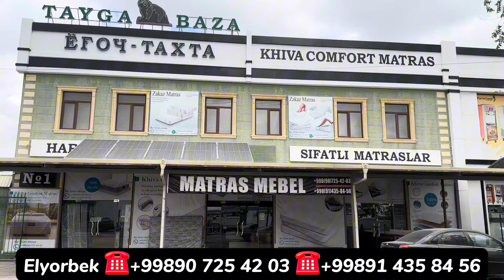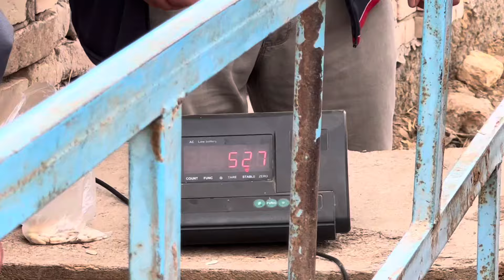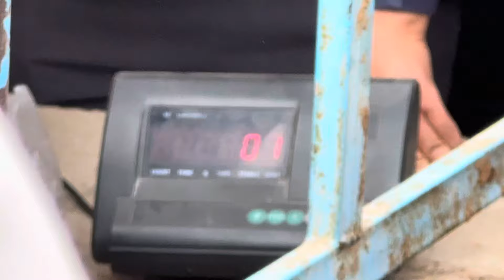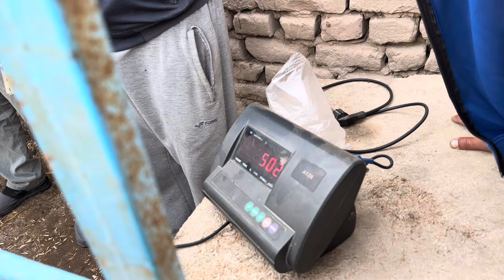ХОРАЗМ ГИГИНТ БУҚА БОЗОРИ, ШОВОТ ПИР БОЗОРИ 15-май 2024 г.